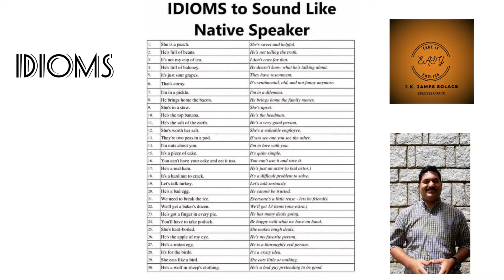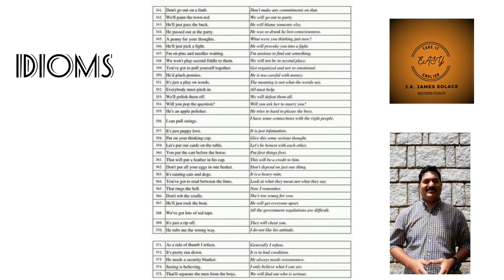IDIOMS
Learn IDIOMS & speak English like  a native speaker